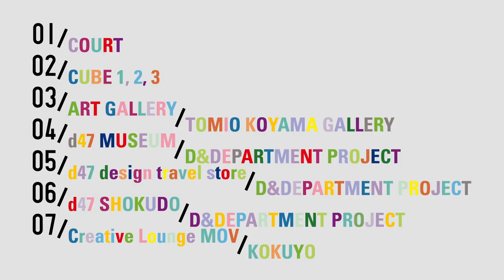8/TV/TRAILER #6 COURT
Creative Space 8/

8/TV/TRAILER #6 COURT

CREDIT

Executive Creative Director : Kenmei Nagaoka (D&DEPARTMENT PROJECT)
Creative Directors : Tetsuro Tsuji (Drawing and Manual) , Shin Sasaki (3KG)
Producer : Mitsuko Matzuzoe (D&DEPARTMENT PROJECT)
Directors : Masaya Suzuki (libhub) , Tetsuro Tsuji (Drawing and Manual)
Interview : Masaya Suzuki (libhub)
Design : Hiroshi Nakayama (D&DEPARTMENT PROJECT)
Camera : Shintaro Yamanaka (libhub)